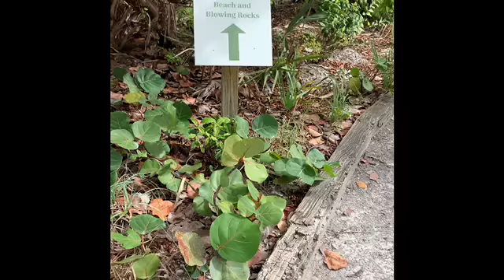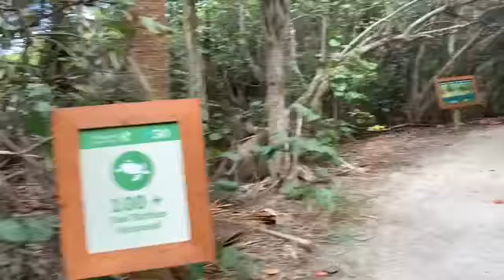Lessons Learned and Blowing Rocks, PFTR EP 042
Lessons learned. Blowing rocks at Jupiter Beach